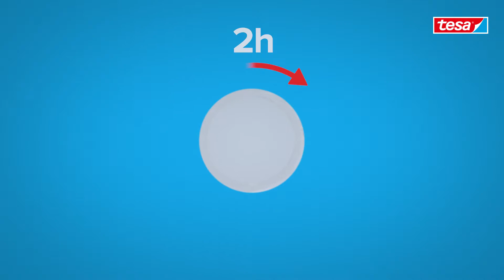How to apply the chromed, round tesa® Exxcellent towel holder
No drilling required - explore the benefits of the tesa® Power.Kit technology. Chic and tasteful; the holder provides a beautiful round design; highlighted by the glossy chrome finish on the metal body. Thanks to the durable hinges; the arms can be easily maneuvred so that towels can dry well apart from each other. A formidable adhesive solution takes care of application; without damaging walls or tiles. You can remove the holder cleanly at any time and remount it elsewhere with a new adapter.